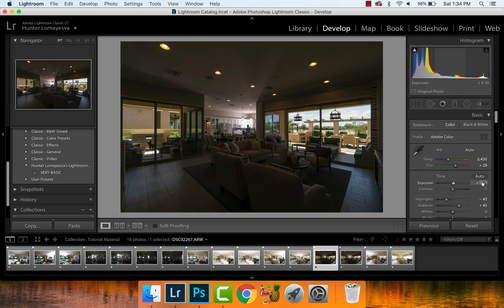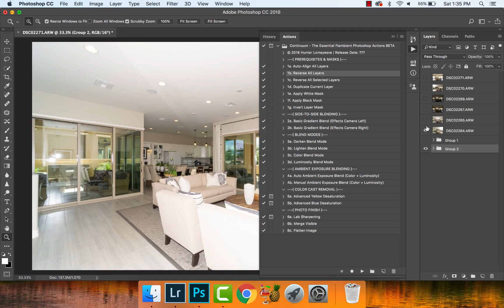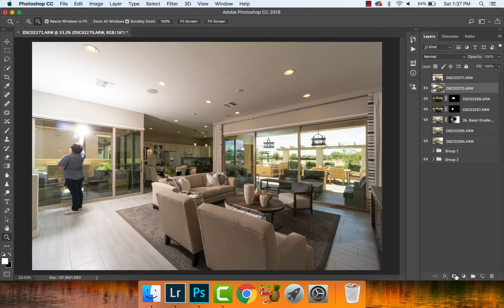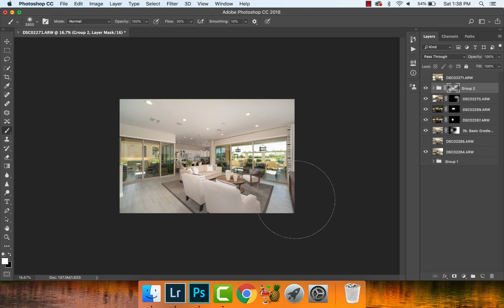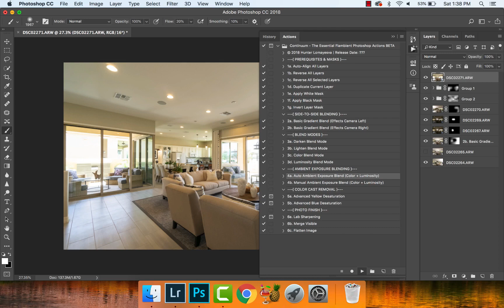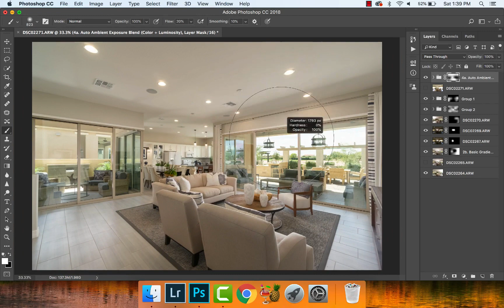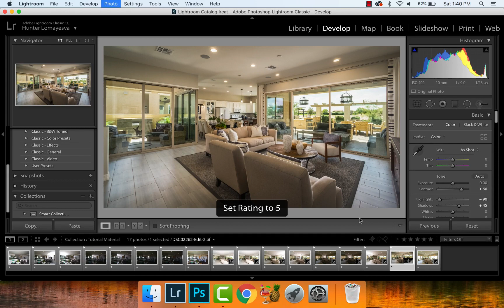Real-Time Flash/Ambient Editing (8 Flash/1 Ambient)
In this video, I edit a huge space in a little over six minutes. NO AUDIO.